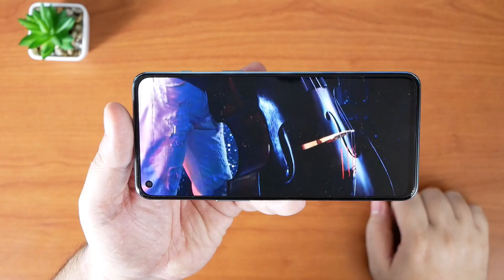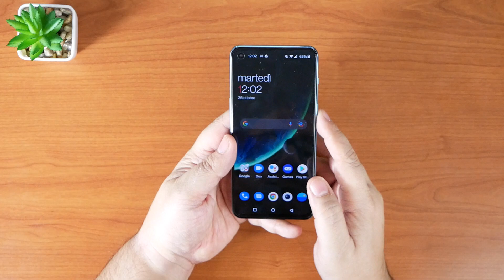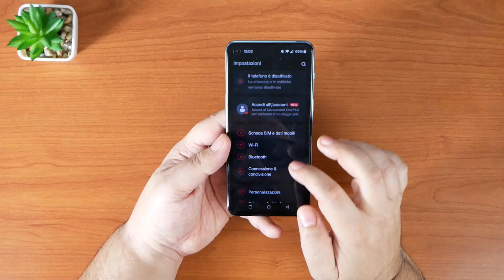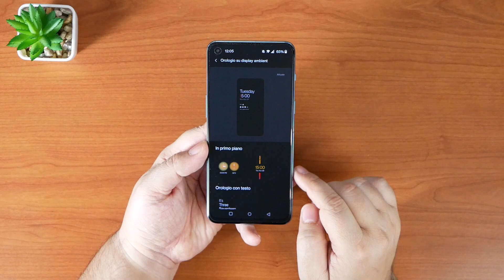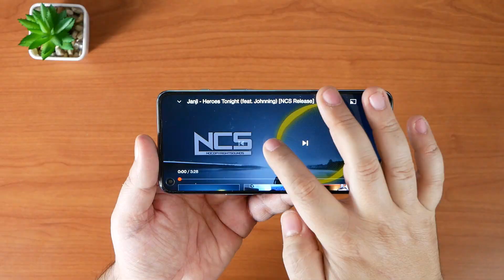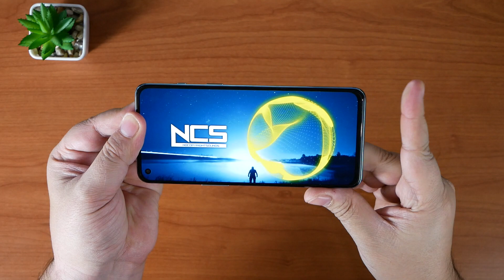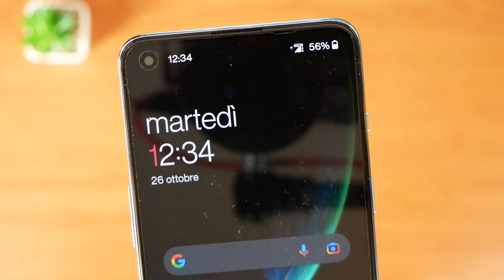Recensione OnePlus Nord 2: a 399 Euro è lui il Killer della fascia Media?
OnePlus Nord 2: uno Smartphone completo con picchi importanti lato camera, display e audio, con la proverbiale interfaccia che è Top nel panorama Android. Per noi nella versione 8/128 a 399 è Best Buy!
Voi cosa ne pensate? LIKATE ABBESTIAAAAAA!!!
Venite su Ceotech.it!

Compra OnePlus Nord 2 su Amazon Italia!

Amici vi Aspettiamo TUTTI sul Nostro Gruppo Telegram @revot3chgroup

VOLUME ROKERRRRRR!

UAKATAAAAAAAAAA!